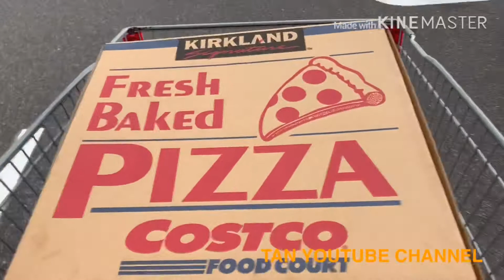Costco Tokuname Nagoya 4/18/2020